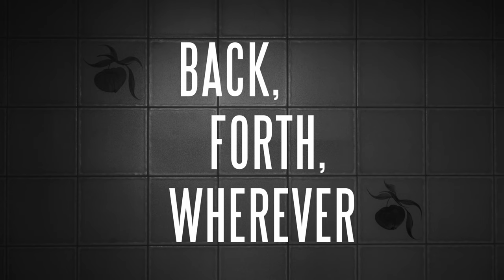Back, Forth, Wherever (2024) | Trailer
Siblings recall stories from their upbringing to preserve the memories of their Sicilian parents.

Laughter, bickering, stunning Sicilian vistas and a good old fashioned home-cooked meal welcome you at the table in this nostalgic short documentary.